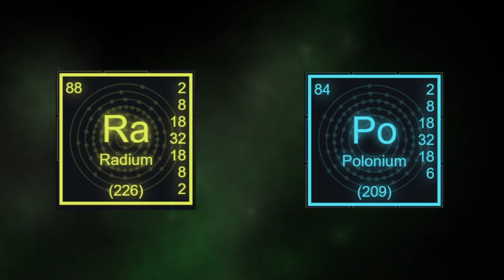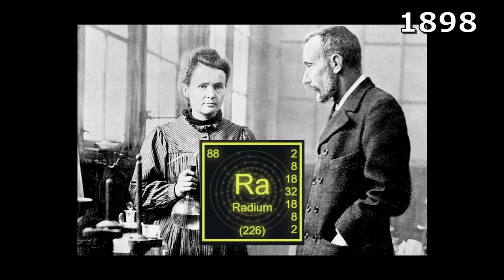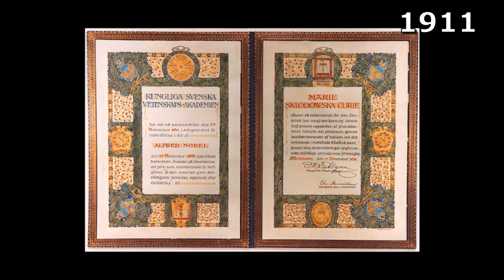🩻El impacto de MARIE CURIE en la MEDICINA, la FÍSICA y la QUÍMICA.🩻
Marie Curie ha tenido un gran impacto en la medicina, la física y la química, con sus grandes descubrimientos sobre la radiactividad, el Radio y el Polonio, y sus aplicaciones. Junto con su esposo Pierre Curie, avanzaron mucho en sus investigaciones. Marie Curie ha sido la primera mujer en recibir un premio nobel, y la primera persona en recibir dos de ellos en diferentes campos. En este vídeo, te cuento sus aportaciones más importantes.

Recuerda que subimos vídeo nuevo todos los *MIÉRCOLES Y DOMINGO.* ¡No te los pierdas!

⏯ Si quieres ver más vídeos relacionados con el *UNIVERSO y el ESPACIO,* tienes esta lista por aquí:

00:00 - Introducción
0:34 - Descubrimiento de los elementos radio y polonio
2:38 - Pionera en el estudio de la radiactividad
3:58 - Desarrollo de técnicas de medición de la radiación
5:30 - Pionera en el uso de la radioterapia
6:43 - Premios Nobel
8:26 - Final